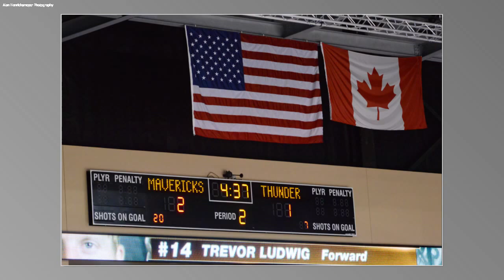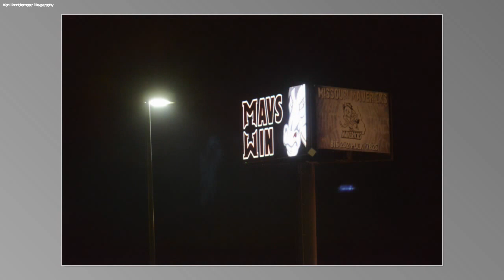Century 21 All-Pro Mavericks Game Night Photos